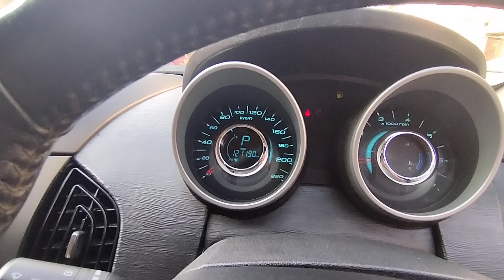Mahindra XUV500 W10 AWD Automatic 2017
For Sale :-

Price :- 11.79 L slightly negotiations
80-85% Bank loan 5 yrs possible
ALPHAZEE CARBAZZAR
Adyar, Chennai.

👉Vehicles inspection with Appointments.

👉Follow our
"E_SHOWROOM" 4 more CARssssss🚗🚙🏎️🚌